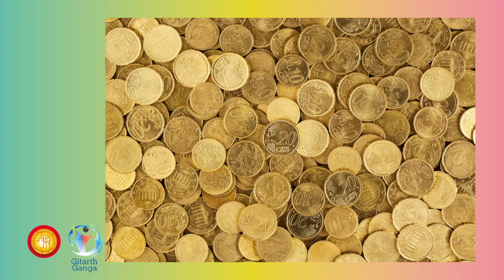Dharm Sampatti Ka Open Secret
Why do religious trusts have crores of rupees in their banks?

Why do religious institutions hoard tonnes of gold?

The government should take over all the money and gold and use it for the welfare of the people.

Why can’t the money, given by the people, be used for the people?

Why don’t you do something for public welfare with the money?

Why is there no law to prevent this hoarding?

Jyot launches a deeply researched and broadly analysed book to answer all the above questions - 'Dharm Sampatti Ka Open Secret' under the guidance of P. P. Jainacharya Yugbhushansurishwarji M. S. (Pandit Maharaj Saheb).